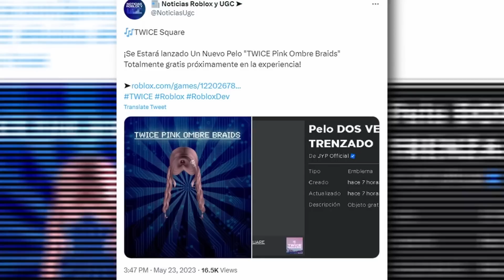HURRY, ROBLOX RELEASED THIS NEW TWICE SQUARE FREE HAIR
HURRY, ROBLOX RELEASED THIS TWICE SQUARE NEW FREE HAIR

IB: @piinkblinks @luvxshineofficial @Gunslaya @iDatchy- @NotAmberRoblox- @kracmarr